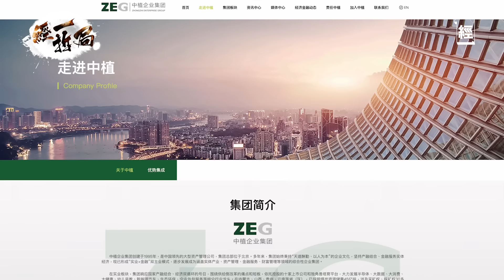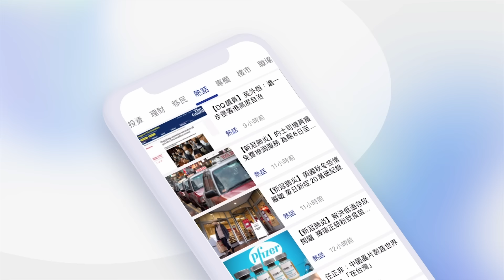蔡金強深度分析2024中國經濟前景 兩萬億救市係幻覺 恒大重組無意思 房地產未插完|中植爆煲蒸發社會財富 加劇消費降級|降準|通縮| 習近平|騰訊|阿里巴巴|港股A股|恒指| 內房| 經一拆局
中國房地產龍頭恒大集團（03333）  自兩年前債務危機不斷升高，上月被香港高等法院頒令清盤，恒大當前總負債金額超過2.5萬億元，恒大正式走上破產之路，同時這也是港股史上規模最大的地產公司破產清盤案例。恒大事件後續多家大陸地產商也傳出爆雷的連鎖效應， 奧陸資本總裁兼投資總監蔡金強接受專訪時就表示，內房仍未見底，即使是「充滿善意的假設」，預計也會在明年中見底後再盤旋兩、三年，才有望回升。

限時優惠‼️7折訂閱一年「經一共肥計劃」

*必須於網頁版訂閱1年方可享有優惠，優惠期至2024年3月15日。
*你將以7折優惠價$551.6訂閱1年計劃，訂閱期過後，會以原價$788續訂，閣下可隨時取消訂閱。

蔡金強深度分析香港經濟 恐步入通縮 中產身家大縮水 未來靠發債加稅渡日?

▼▼影片重點▼▼
00:00 蔡金強本集精華
00:54 恒大已深度負資產
03:05 價量繼續齊跌 中國房地產要插到底
05:38 項目白名單有好過冇
09:12 中植爆煲￼有咩影響？
11:42 兩萬億救市純屬想像
16:03 降準難䆁放流動性